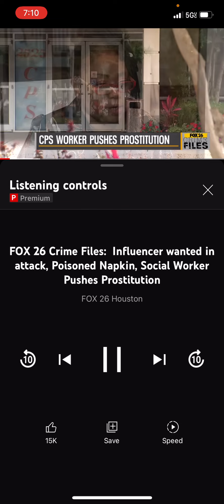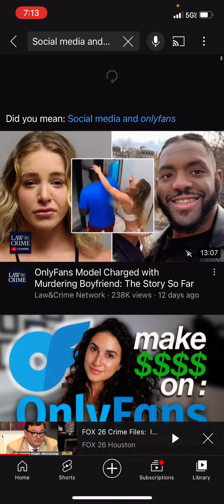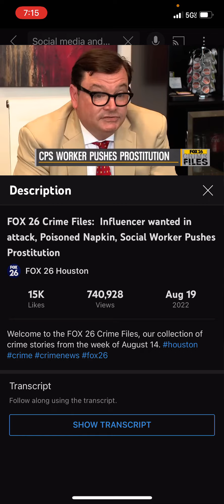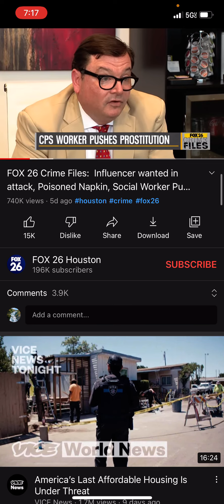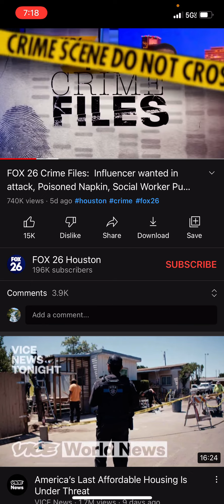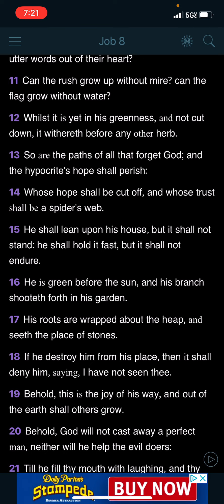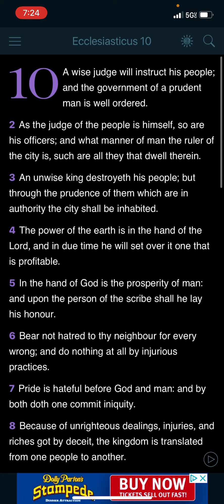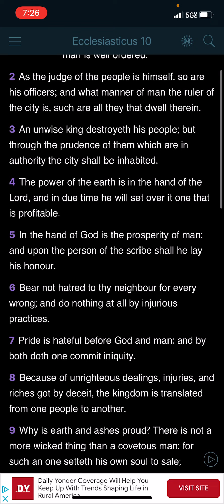The hypocrisy of these devils